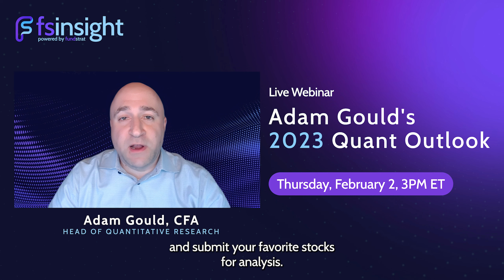2023 Quantitative Strategy Outlook Webinar with Adam Gould, CFA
Don't Navigate Markets Alone. Don't Make A Move Without FS Insight!

Join us for FS Insight's 2023 Quantitative Strategy Outlook Webinar with Adam Gould, CFA on February 2, 2023 at 3pm ET.

ABOUT US!